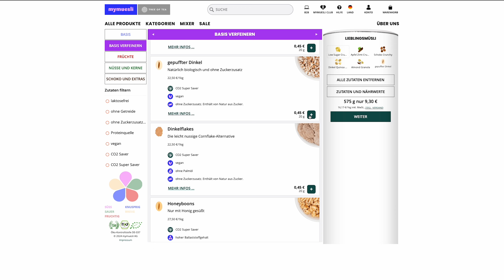Warum du nicht besonders bist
Jede und jeder von uns will besonders und einzigartig sein. Ich stelle mir die Frage, warum wir unbedingt besonders sein wollen - und hege Zweifel, ob Besonderssein überhaupt so erstrebenswert ist - und versuche einen alternativen Weg zu finden.

Was folgt, ist eine ehrliche Auseinandersetzung mit dem, was uns zum Mensch macht.

✨ Werde Teil der Community für mehr Klarheit & Gelassenheit
Jeden Monat erhaltet ihr hier von mir Impulse, Tools & meine Top Empfehlungen zu den Themen Minimalismus, Slow Living & co.

► hier zum Kindle Gratismonat anmelden*:

All rights to the Perfect Days film and trailer belong to Master Mind Productions Inc.